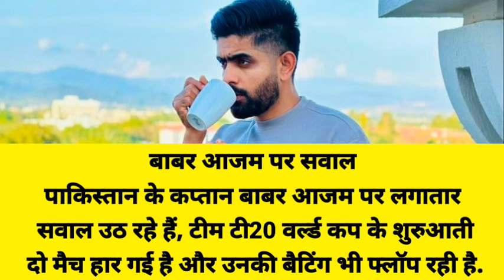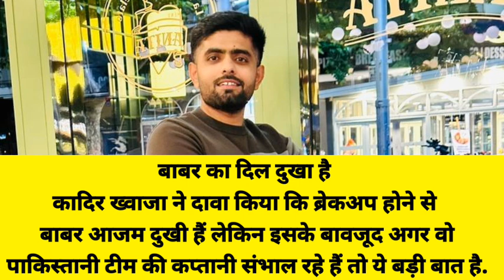बाबर आजम का हुआ है ब्रेकअप, इसलिए टी20 वर्ल्ड कप में नहीं चल रहा बल्ला